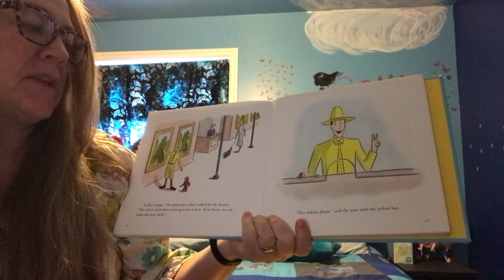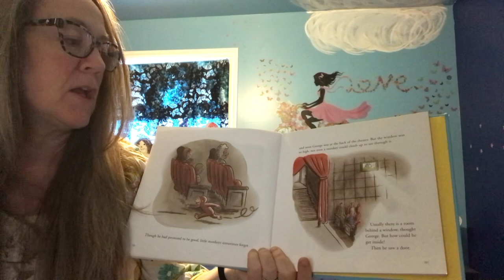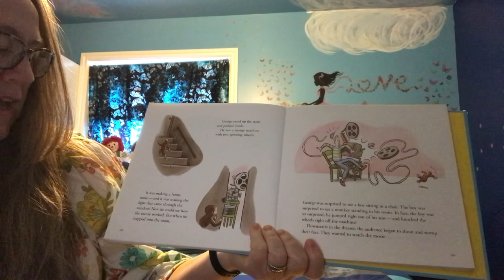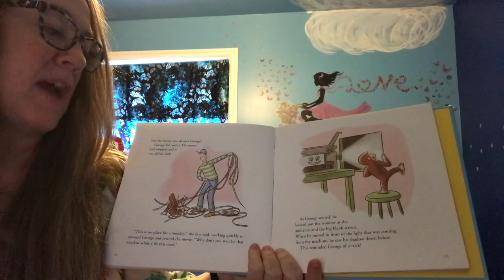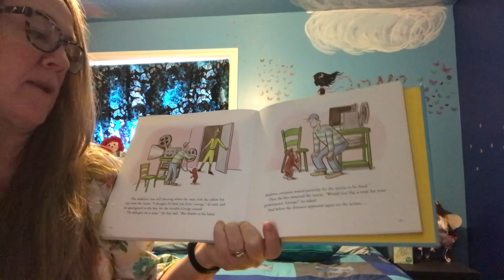Curious George Goes to a Movie by Margaret & H.A. Rey - a reading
A reading of Curious George goes to a movie